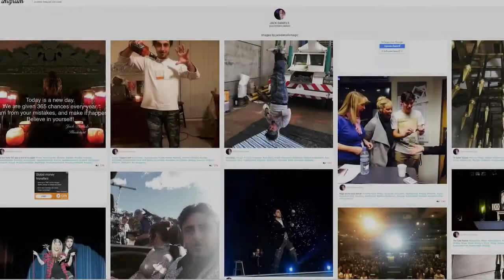The Magic of Jack Daniels INTERVIEW by Grace Yun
The Magic of Jack Daniels.
Sydney Magician and Grand Illusionist.